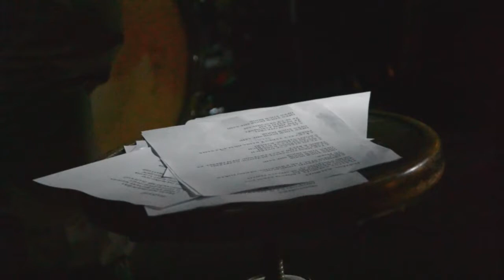Alter 2017 - Petr Váša, Oldřich Janota, Jan Burian a Jaroslav Kořán, Máma Bubo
Alter 2017 - Od Nové vlny se starým obsahem k experimentu dnes
Pátek 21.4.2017 – Klub FAMU, Smetanovo nábřeží 2, Praha 1

 Třetí dubnový víkend proběhl první ročník festivalu Alter (2017) s podtitulem „Od Nové vlny se starým obsahem k experimentu dnes“, jehož ambicí bylo prezentovat a popularizovat vzájemné interakce a inspirace mezi domácí alternativní hudební scénou a soudobou experimentální artificiální hudbou, zejména studentů a absolventů našich středních a vysokých uměleckých škol (HAMU, JAMU, FAMU etc.).

 První ročník festivalu byl zaměřen na zmapování vlivů artificiální hudby na naši alternativní rockovou scénu. Představil ve třech večerních koncertech vliv inspirací vážné hudby na tvorbu souborů hrajících různé podoby alternativní hudby od 80. let minulého století z období tzv. Nové vlny se starým obsahem. Dehonestující článek Nová vlna se starým obsahem, který v roce 1983 sepsal Jan Krýzl (pseudonym) a následně jej zveřejnil časopis Tribuna, je dodnes skvělou ukázkou pochybných novinářských praktik uplatňovaných u nás v dobách reálného socialismu.

 Páteční podvečer zahájil ve 20:00 Petr Váša se svým originálním fyzickým básnictvím, dále vystoupil písničkář a nedoceněný génius české hudební scény Oldřich Janota, duo Jan Burian a Jaroslav Kořán a Máma Bubo, legendární pražská alternativní skupina, kombinující novou vlnu, art a space rock i  novoromatickou Novou vlnu. Uvedené kapely a umělci se evidentně ve své tvorbě inspirovali principy minimal music, aleatorními postupy a některými dadaistickými prvky, které ve svých kompozicích využíval např. John Cage.